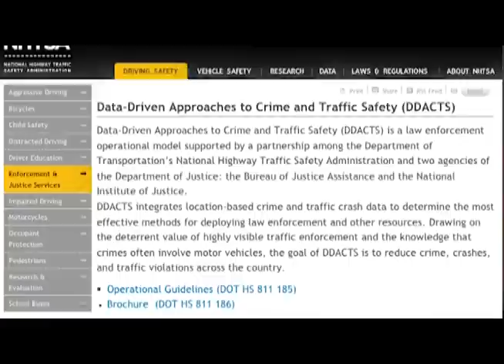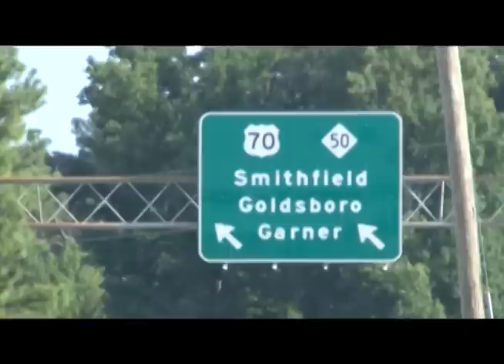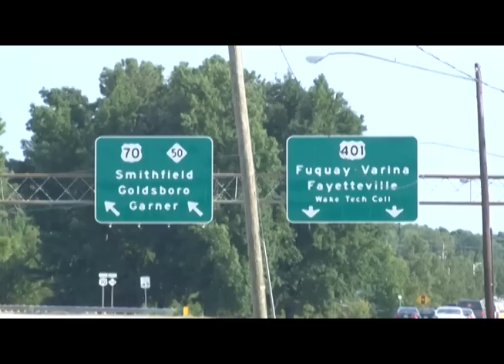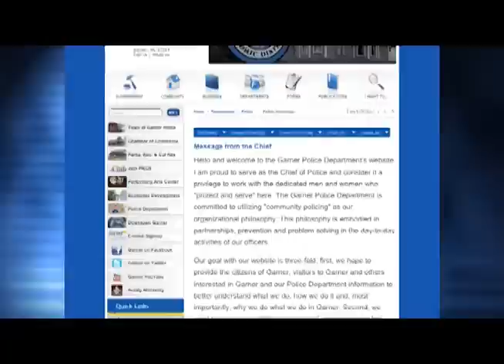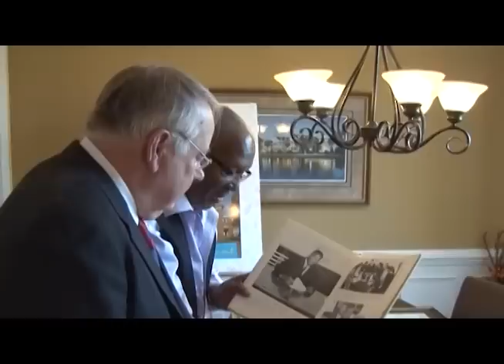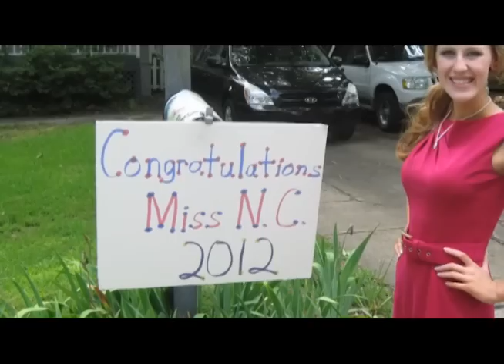Around Town- August, 2012